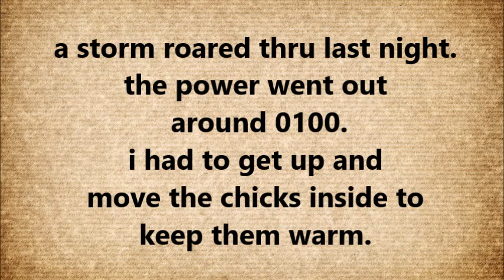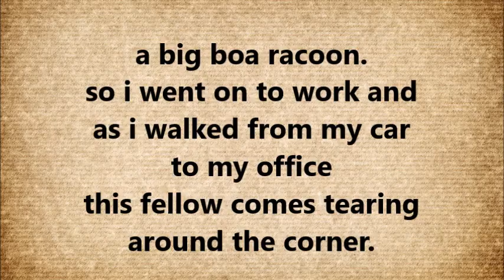a wild morning